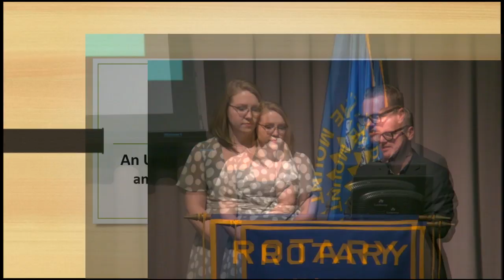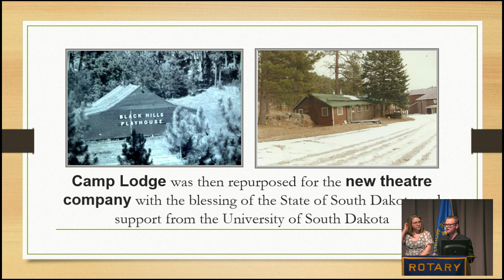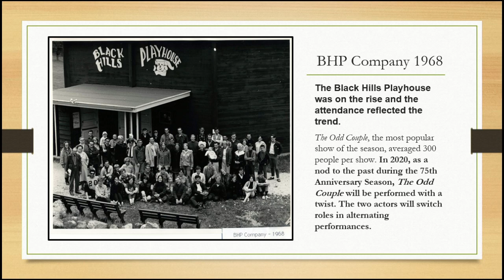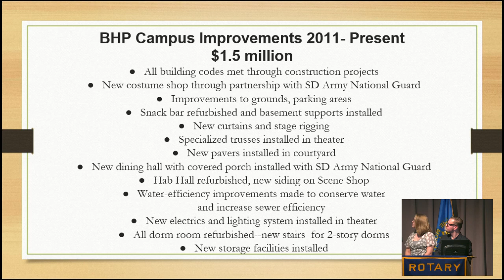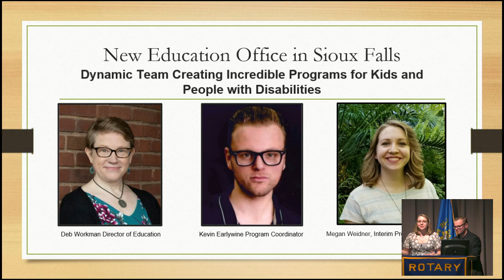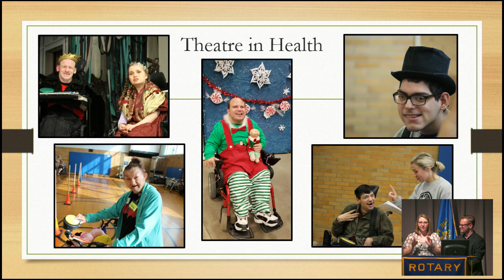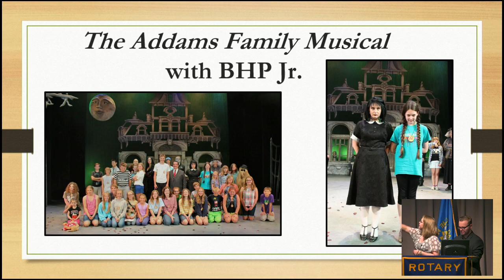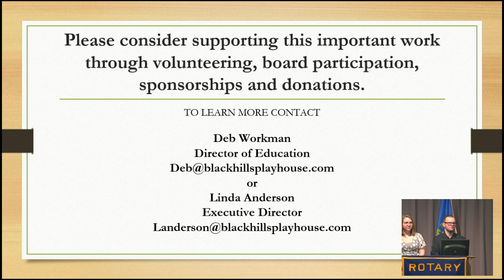Black Hills Playhouse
Deb Workman